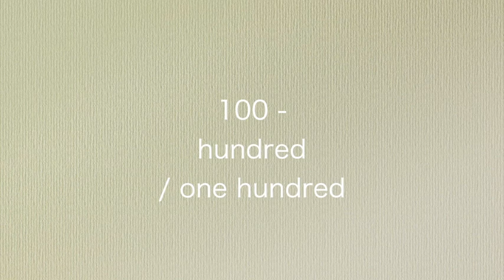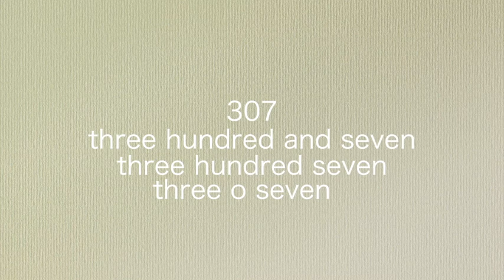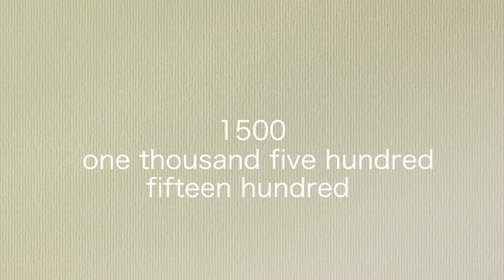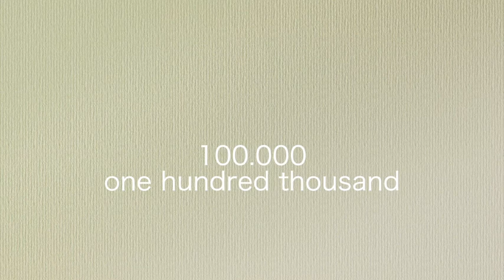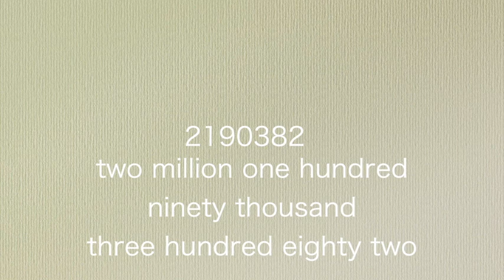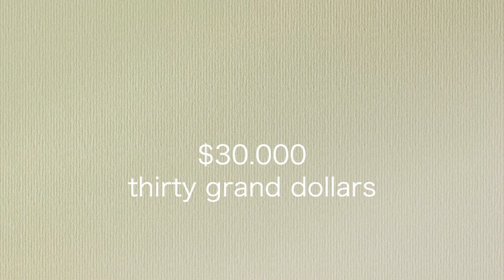"O'ta iqtidorlilar" uchun Ingliz tili 0'dan😋 | 22-DARS: Ingliz tilida katta raqamlarni aytish